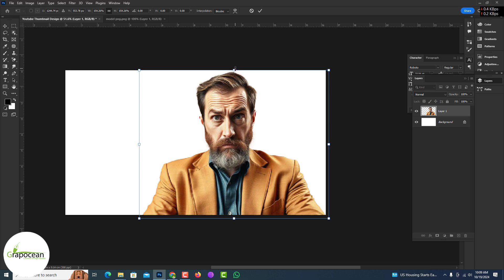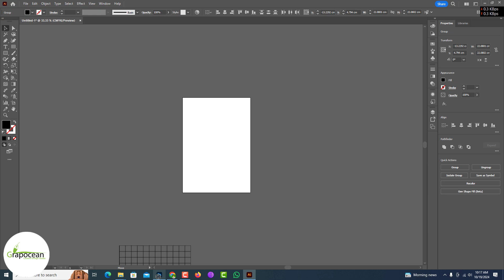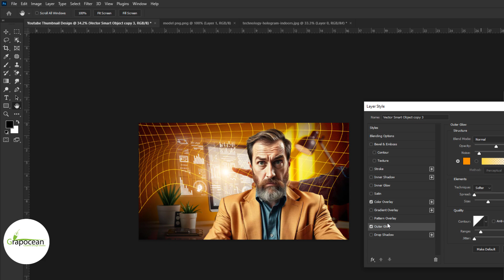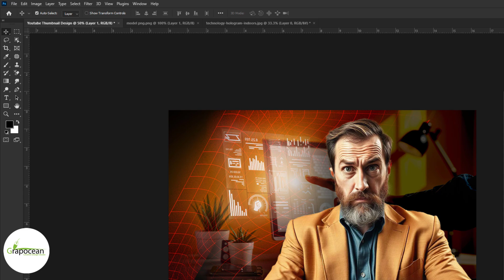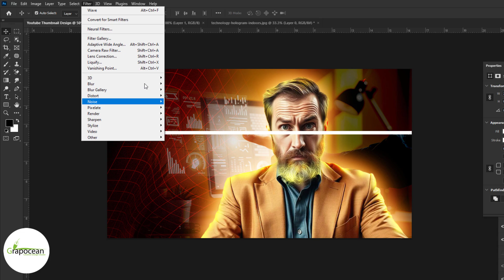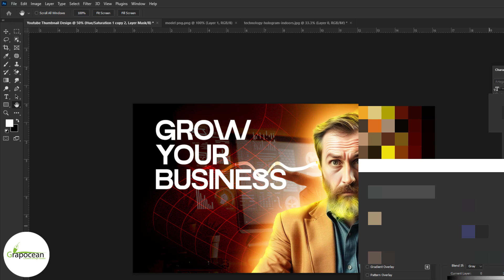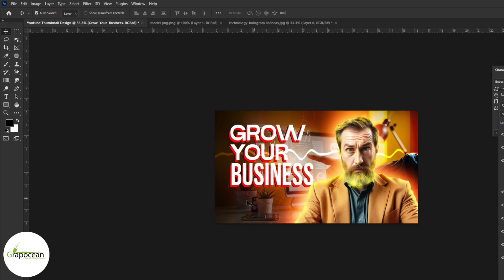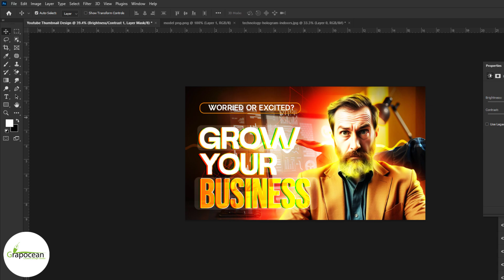Create Eye Catching YouTube Thumbnails in Photoshop Step by Step Guide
Grapocean Graphic Design Present How to Create Eye-Catching YouTube Thumbnails in Photoshop Step by Step Guide

After reaching at least 100 request comments, they need the tutorial stock files.

This tutorial covers essential design techniques, including layout, typography, and color selection, to ensure your YouTube thumbnail captures attention and boosts your video's clicks.

✨ What You’ll Learn:

Designing a clean, attention-grabbing layout.
Choosing the best fonts and colors for your channel’s branding.
Balancing visuals and text for maximum impact.
Exporting your thumbnail in the ideal format for YouTube.
🌟 How to Design a YouTube Thumbnail in Adobe Photoshop

This step-by-step tutorial explores 2024’s latest design trends for creating professional YouTube thumbnails using Adobe Photoshop.

✨ What You’ll Learn:

Tips for crafting eye-catching, high-conversion thumbnails.
Key design elements like fonts, colors, and layout techniques.
How to ensure your thumbnail aligns with your channel's style.
Need design assistance? Our expert team creates custom logos, thumbnails, and banners to help content creators stand out in the competitive YouTube landscape.

If this tutorial sparked some ideas, why not share it with your network? Explore our extensive library of design resources for even more inspiration, and stay ahead of the curve with the latest trends. Let’s work together to create designs that impact and drive results for your business.

Want You by Spiring   / user-57630131